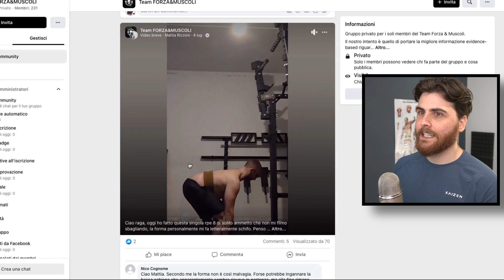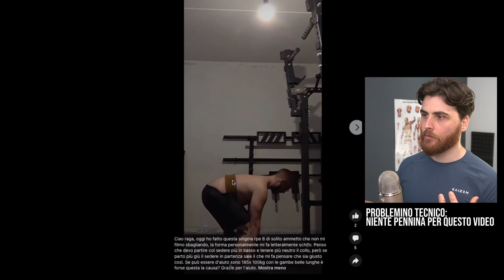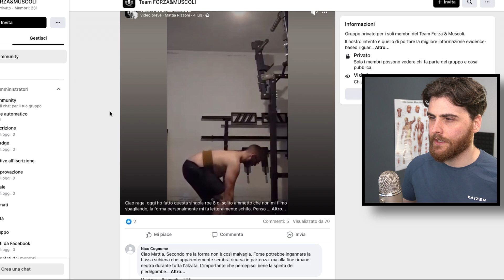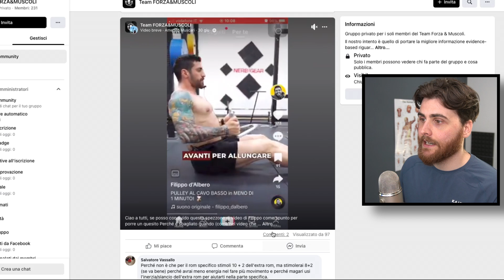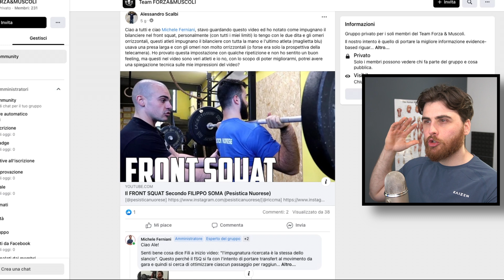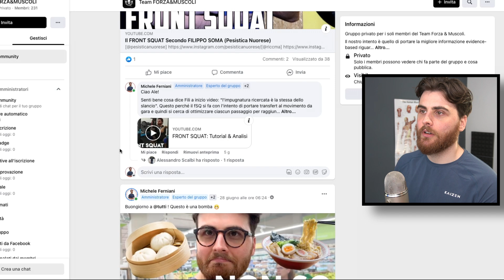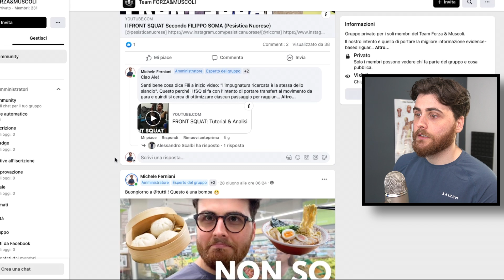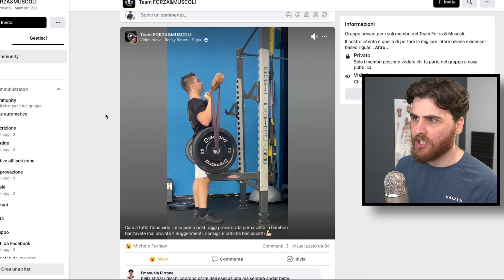Parlo del Rematore Proposto da